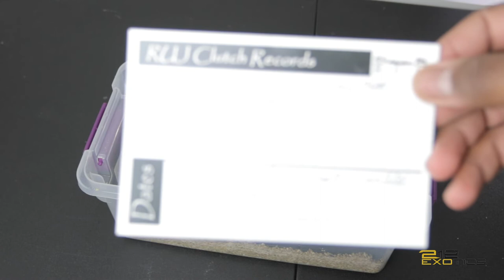I AM ANGRY!!! | Pulling Clutch Number 2 | Season Updates!!!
Instrumental: "Sorry" by AngelLaCiencia.

Instrumental: "Otos McMusic"